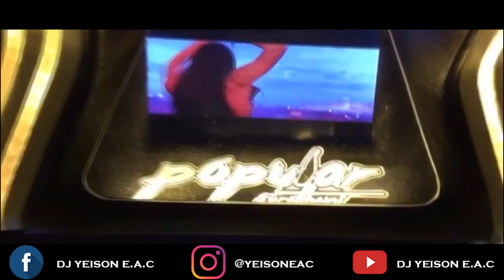OPEN SHOW DJ YEISON - ALTO PODER CAR BASS MUSIC